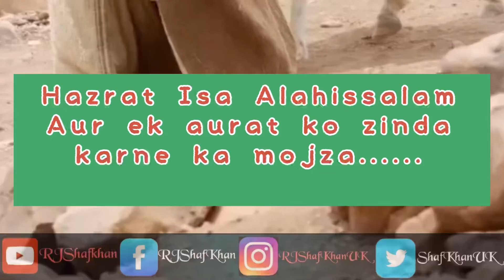Hazrat Essa Aleh salam Aur ek aurat ko zinda karne ka mojza | 2022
Hazrat Isa Alahissalam Aur ek aurat ko zinda karne ka mojza | 2022 |